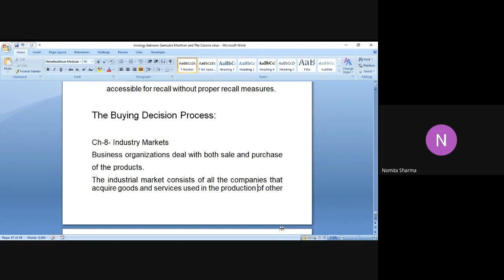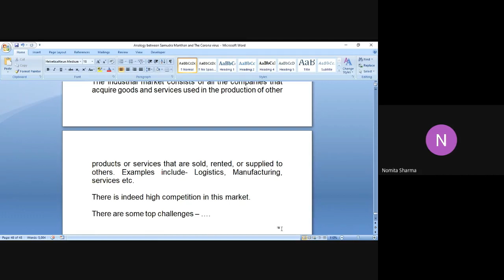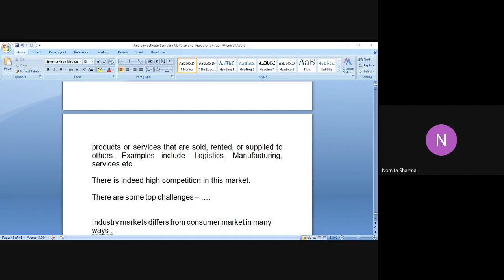8. Capsule Lecture - Industry Markets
The video presents Capsule Lecture on Industrial Markets